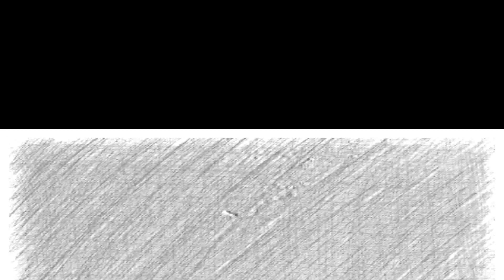Animaniacs (InsideOut Rules Style) - Birdy and the Tramp (LATE-MONTH (from April 2024)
Aalto and Joy have been paired together to find a home, which they may get if they can deal with an old lady's parrot.